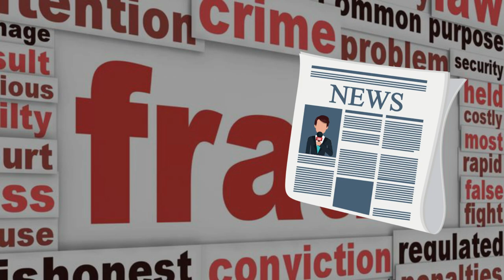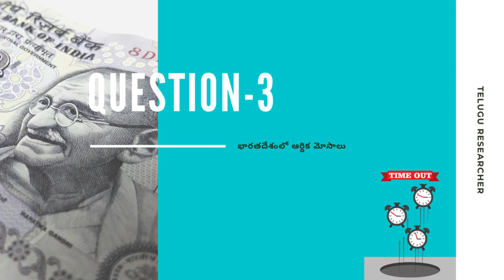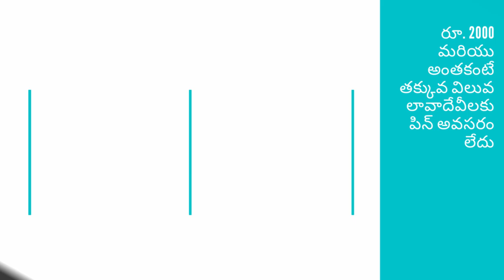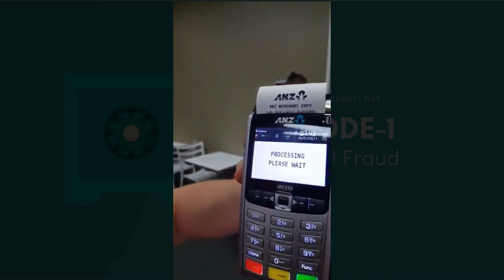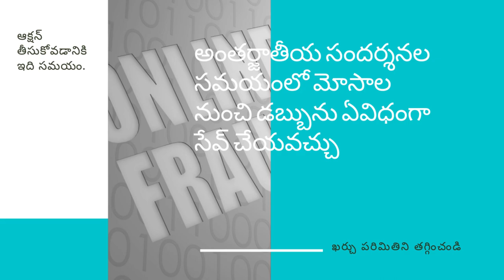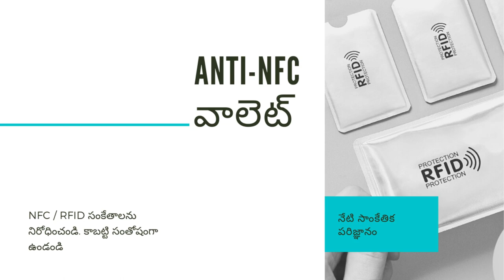CREDIT CARD FRAUD WITHOUT OTP or PIN | TIPS FROM FINANCIAL EXPERT | Telugu Researcher | EP3 | FFEP1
న్యూస్ లో దేశం లో ఏదోవొక మూలాన చిన్నది నుండి పెద్ద పెద్ద ఆర్థిక మోసాలకు గురైన వారి గురించి వింటున్నాను. రోజువారీ జీవితంలో జరుగుతున్న ఆర్థిక మోసాలను  తెలుగు ప్రజలు గ్రహించాలనే ఉద్దేశ్యంతో, తెలుగు రీసెర్చర్ ద్వారా మన దేశంలో  వివిధ ఆర్థిక మోసాలకు సంబందించిన  సమాచారాన్ని ఒక సిరీస్ మీకు ప్రెసెంట్ చేస్తున్న. అలాగే ప్రతి వీడియో ఎండింగ్ లో నేను అస్ ఏ ప్రొఫషనల్  ఇలాంటి frauds  నుండి సేవ్  అవ్వడానికి ఎలాంటి జాగ్రత్తలు తీసుకుంటానో మీతో షేర్ చేస్తాను.

Amazon link for the anti-RFID wallet

In the news, we hear about people who have been exposed to small and large financial fraud at some point. In order to help people understand the financial frauds that are taking place in everyday life, we present to you a series of information on various financial frauds in our country through Telugu Researcher. Also, in each episode ending, we will share what precautions you can take to save yourself from such frauds.

My sources:
Noida girl loses Rs 1.5 lakh from her HDFC Bank credit, debit cards without OTP or PIN

Say no to Fake Information. Telugu Researcher is a great effort to provide you the genuine information with true references.

Fake Information కు నో చెప్పండి. TeluguResearcher ఛానెల్ మీకు అసలైన సమాచారాన్ని నిజమైన సూచనలతో అందించడానికి ఒక అసాధారణ ప్రయత్నంచేస్తుంది.

Images: Canva
Software: Filmora9